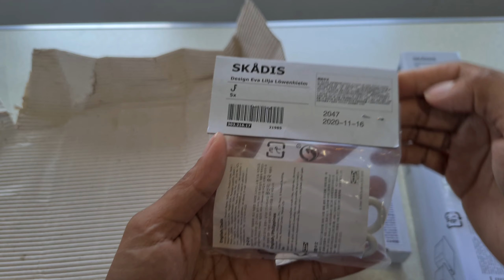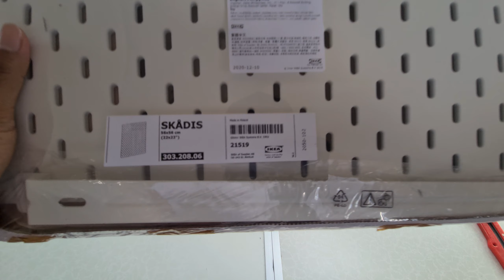UNBOXING DAN PEMASANGAN IKEA SKADIS PEGBOARD WHITE